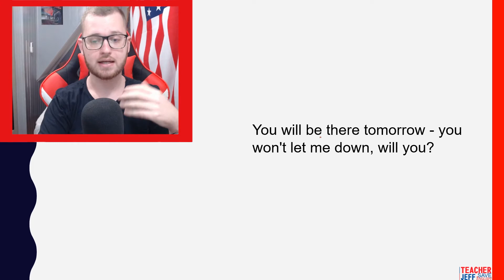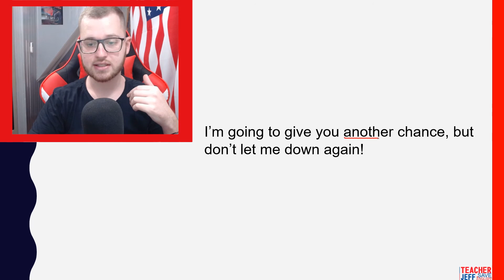INGLÊS EM 1 MINUTO - COMO DIZER "NÃO ME DECEPCIONE"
Baixe o meu e-book grátis de como turbirnar o seu inglês com séries da Netflix passo a passo